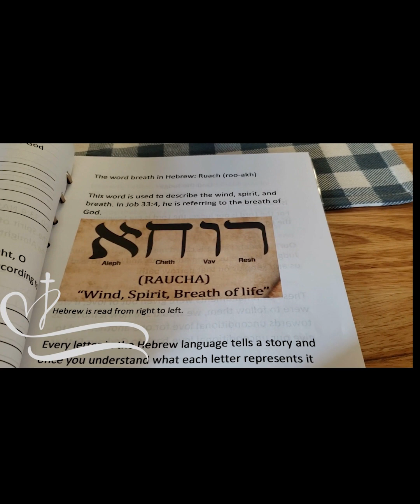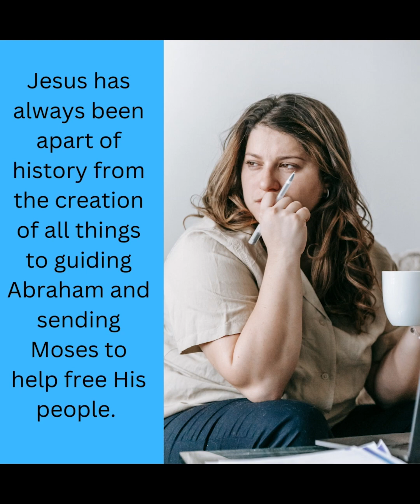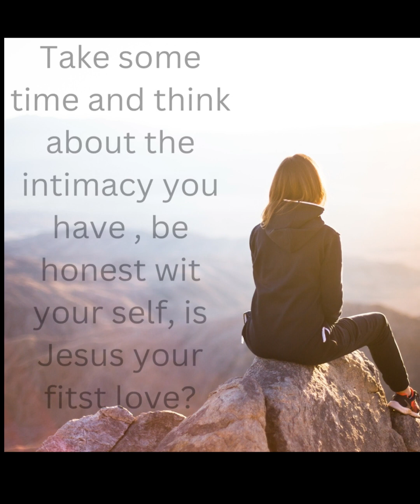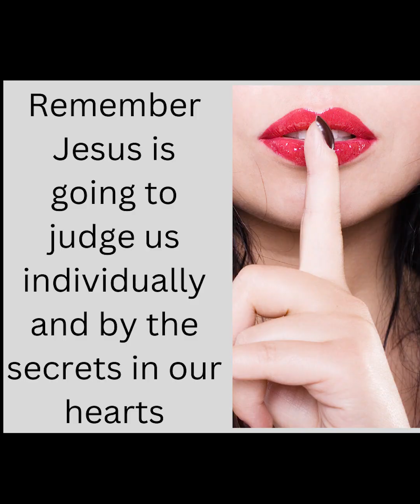God Is Bible Study week5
This is the final video in the 5 week series

This week we read scriptures that tell us about Jesus, the son of God

God Is bible study is designed to be taken slow. To get the most out of every lesson,  take some time to reflect and ask the Holy Spirit what He is telling you.

Study Guide on Amazon prime :